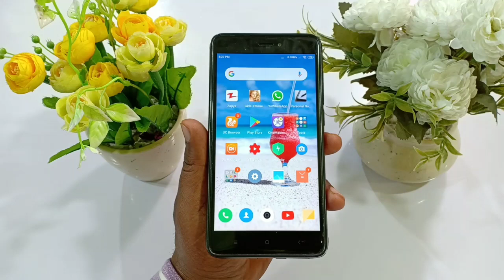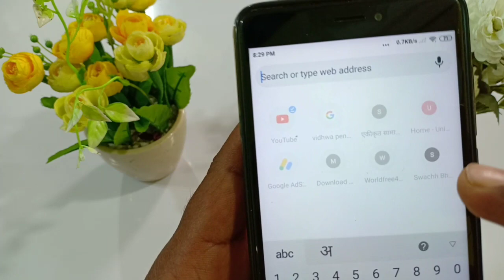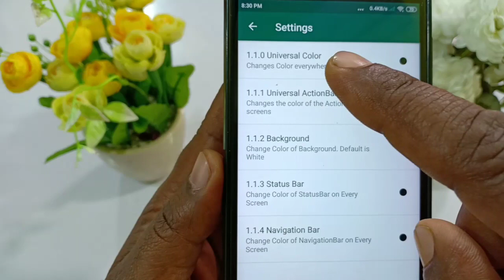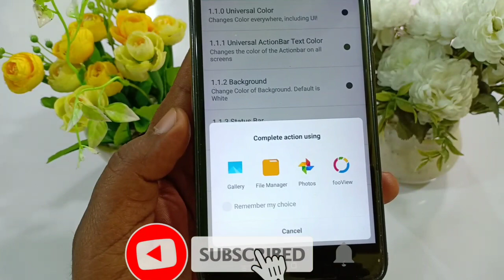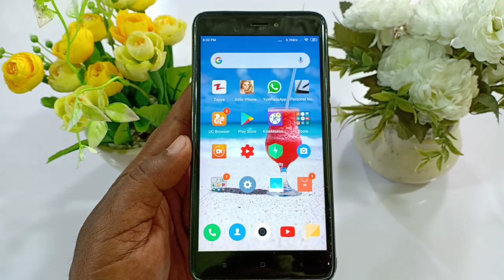WhatsApp home screen par apna photo kaise Lagaye | how to change WhatsApp home screen photo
Dosto sabhi ka Swagat hai YouTube channel Hum Se Sikho mein

Doston is video mein bataya gaya hai WhatsApp ki Home Screen par apna photo kaise Lage WhatsApp ki Home Screen Par Kisi Kavya photo laga sakte hain jo bhi aap ke photo ko dekhna Walo se chal jayega aur aap se Jarur Pooch rakhi hai aapne to aapne Whatsapp ke home screen par photo laga sakte hain Dosto WhatsApp ki Home Screen par apna photo laga sakte hain iss video ko like kare kare channel ko subscribe kare